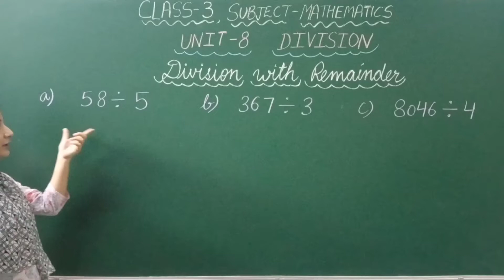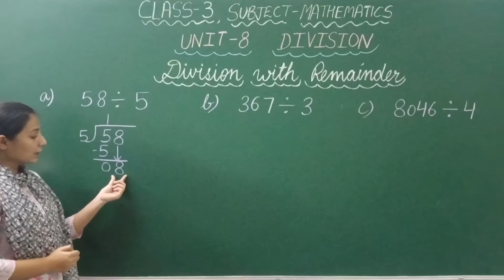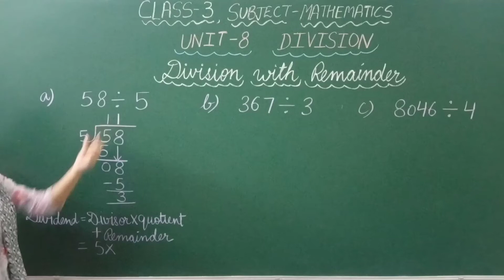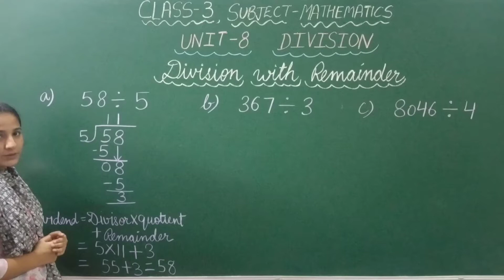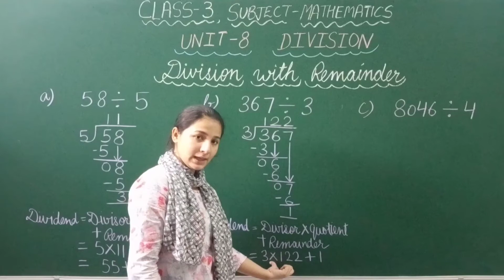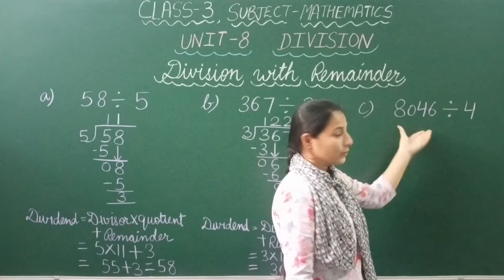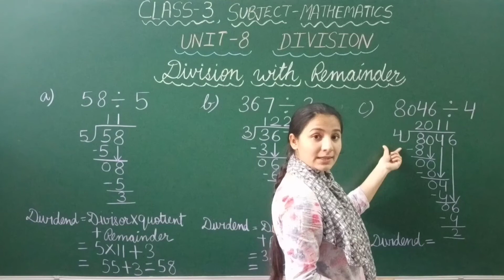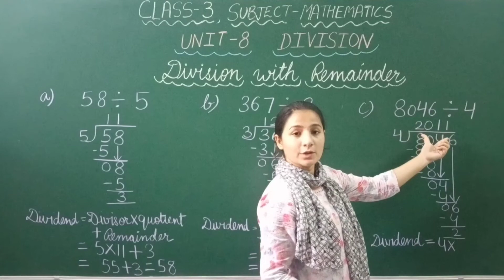Topic- Division with Remainder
Ankur School
Class -III
Session-2020-21
Subject-Maths
Sub Teacher- Ms. Aditi